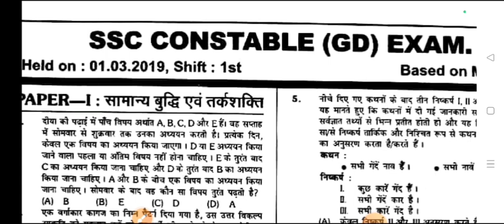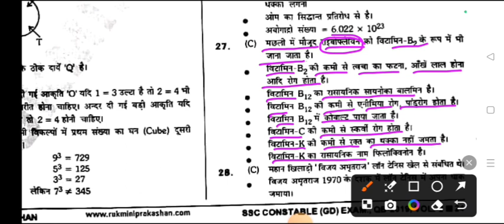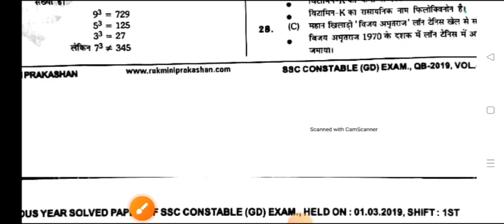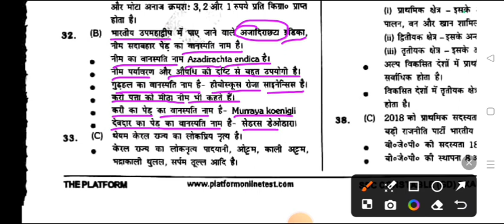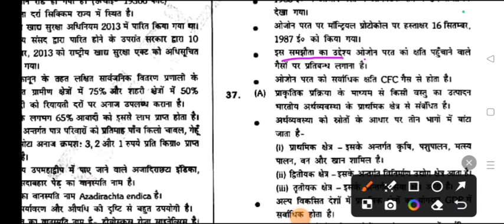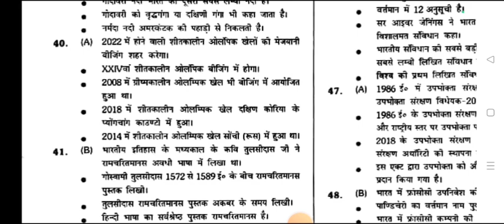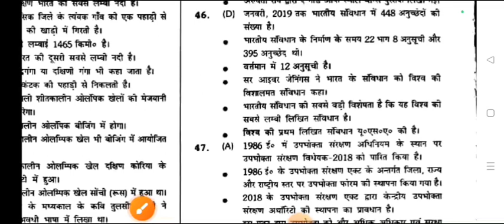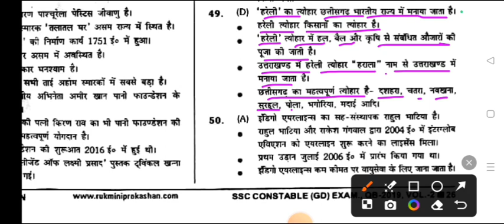SSC GD previous year paper (हल प्रश्न)